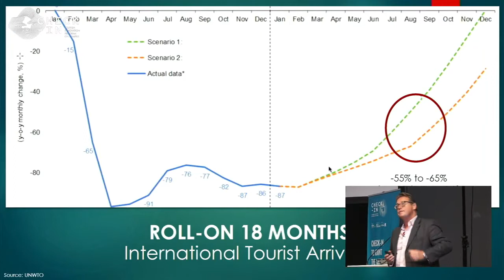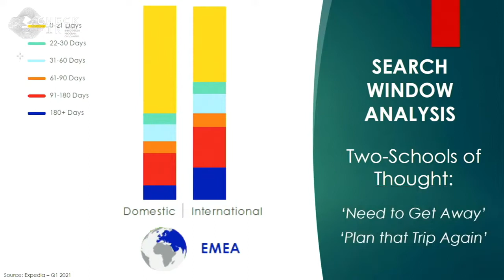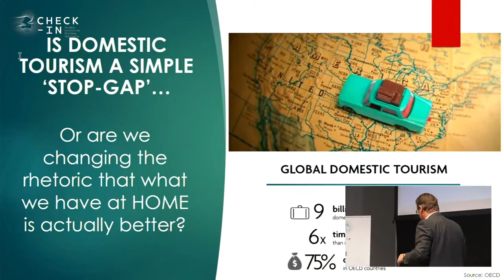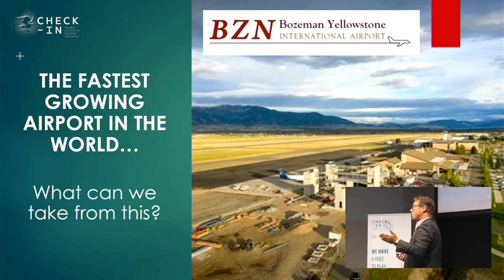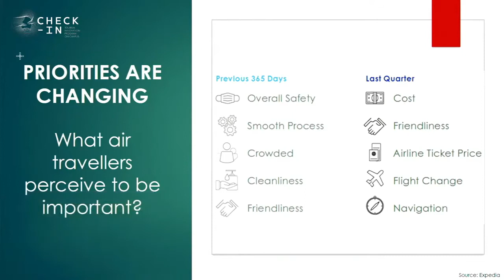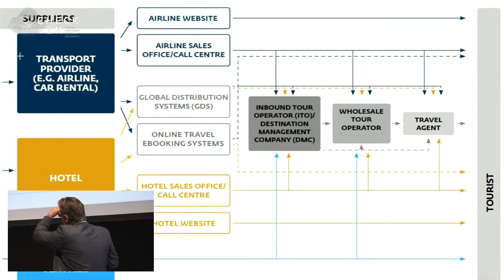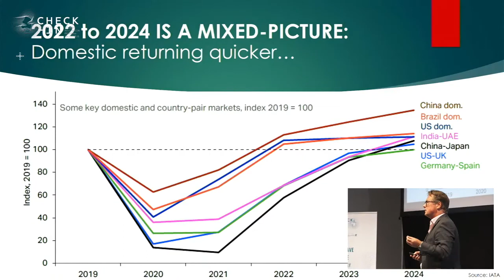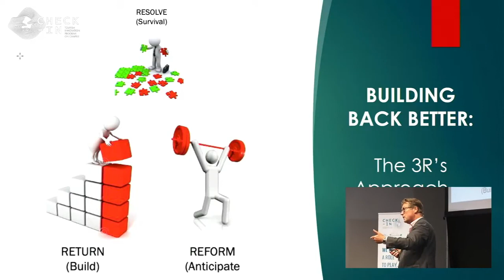To Recovery and Beyond - Tourism and Aviation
Key Note Presentation at the Tourism Innovation Day - Nova University Business School, Lisbon, Portugal